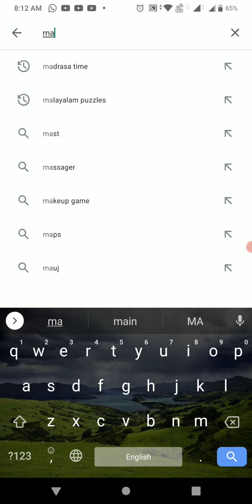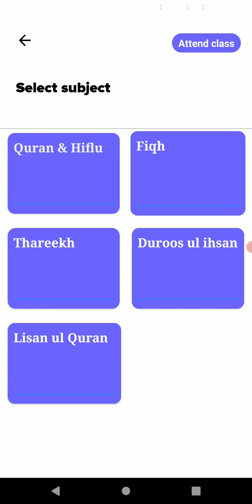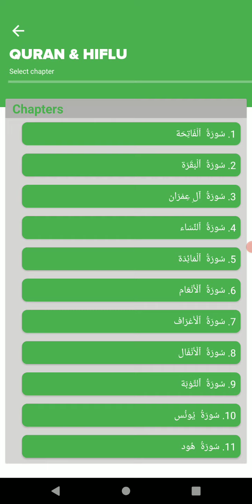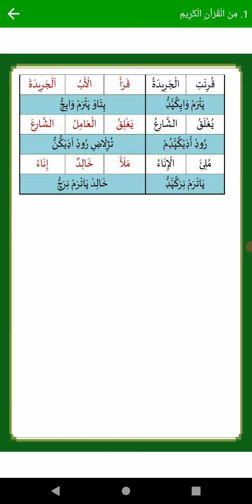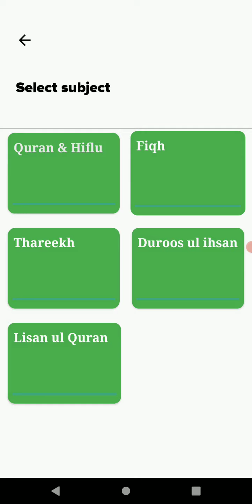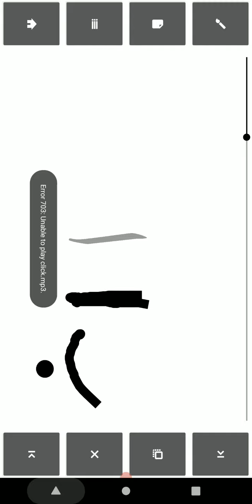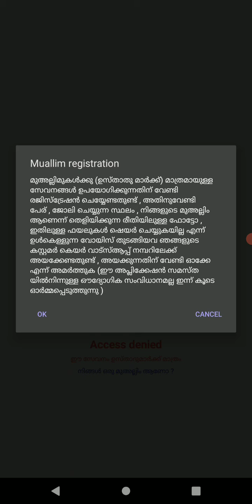madrasa time app